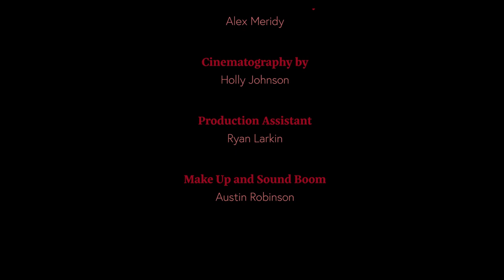Chair (2021)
Filmmaker: Alex Meridy (first time CFC Filmmaker)
Key Collaborator: Ryan Larking.
Writer, Director, and Editor is Alex Meridy
The Cinematographer is Holly Johnson. The Audio and Sound is by Austin Robinson. The music is "Horror House" by Aaron Kenny. Starring Jewell Valentin, Marlaina Smith, and Nathan Davis.